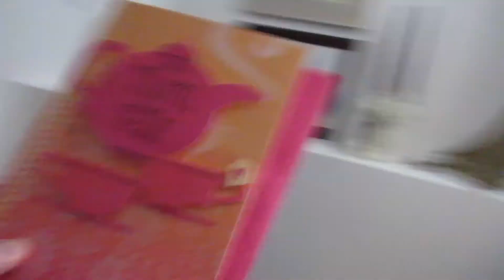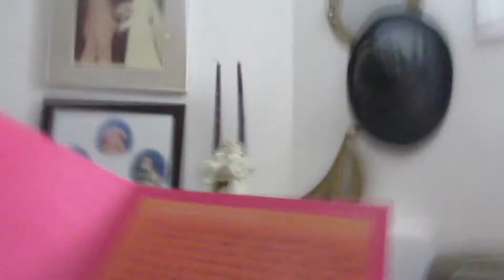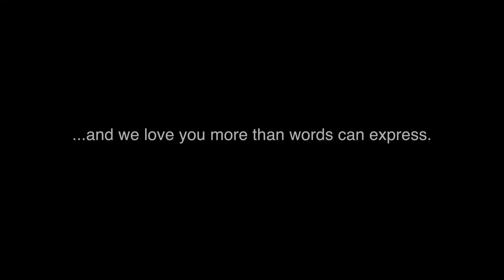AMAZING MOTHERS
Happy Mother's Day to our amazing moms. We love you both!
Over the past 8 months, we have received an incredible amount of support from both our parents as Ralph has been recovering from a brain injury. We wanted to make today's vlog a special one for our moms to thank them for all they've done throughout the last few months, and our whole lives. Happy Mother's Day!

We are Ralph and Lou, a Toronto Ontario based vlogging couple that share our lives on youtube through videos monday to friday!